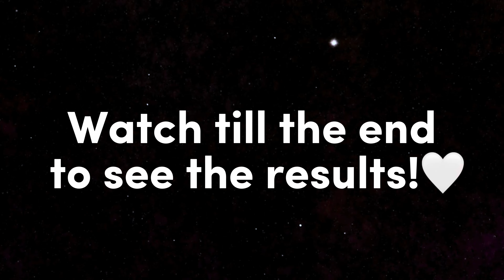See what we did to Baby Reina as She turns 6 months❤